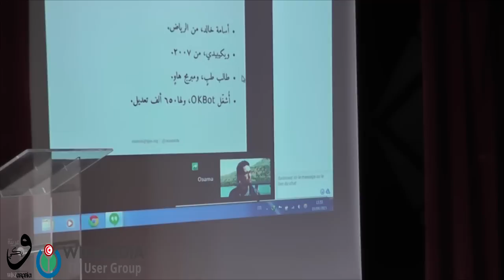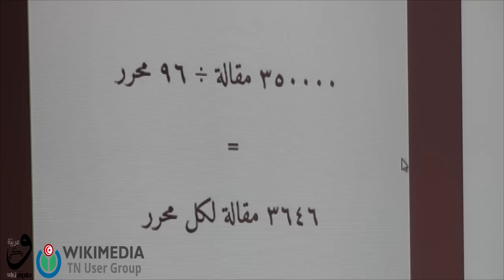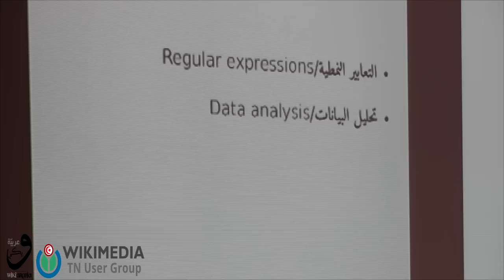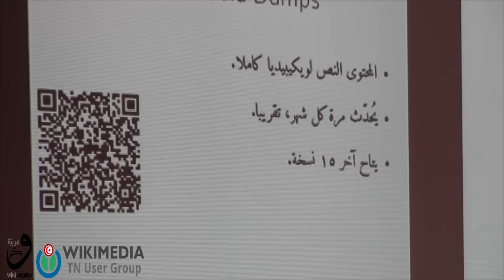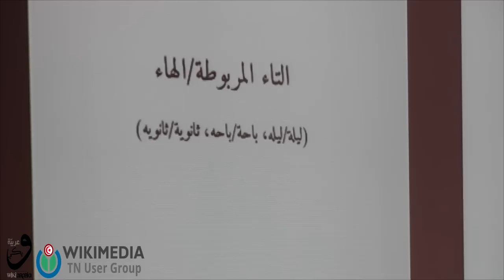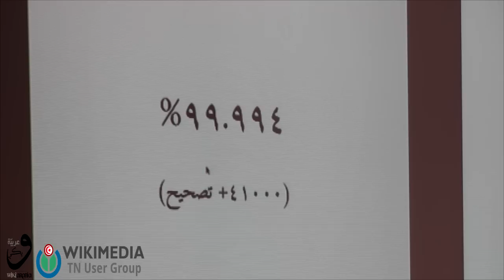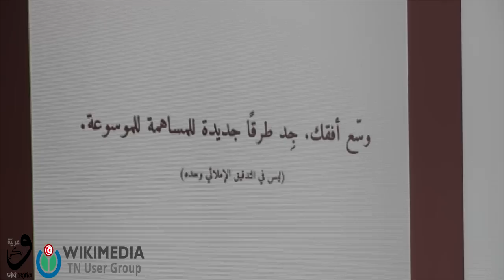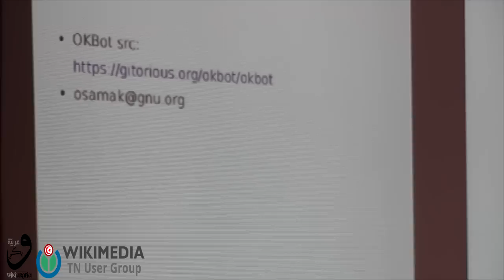WikiArabia : Automatic spell checking: past, present and future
Automatic spell checking: past, present and future
التدقيق الإملائي الآلي: الماضي والحاضر والمستقبل
by  Osama Khaled